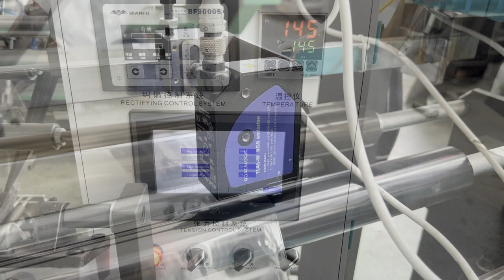High Speed Plastic Side Sealing Cutting Bag Making Machine︱BOPP Pen Bag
High Speed Plastic Side Sealing Cutting Bag Making Machine for small bags, for example: Pen packaging bags, stationery bags, accessories bags, decoration bags, etc. The max. speed is 400 pcs/min. The min.cutting length is 25mm.
máquina para fabricar bolsas con sellado lateral,آلة صنع كيس الختم الجانبي, 사이드 씰링 백 만드는 기계, машина для изготовления пакетов с боковой запайкой

Options:
1.Film Folder Wide sealer for laminated bag
2. Euro Hole Puncher
3.Auto bag conveyor
4.Ultrasonic knurling and Pealized Film Inserting
5.Film Folder